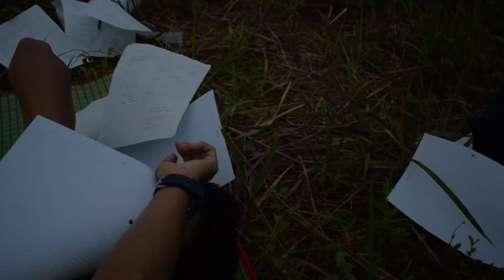SEDUTAN MASIHKAH ADA SINAR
THE CARD STUDIO kini kembali ...kami memaparkan sedikit sedutan sedutan didalam drama pendek terbaru kami  iaitu " MASIHKAH ADA SINAR" yang akan ditayangkan pada bulan April 2021. Sebuah drama pendek karya  En. Mohd Basri Bin Saad. Disini kami temui bakat anak anak muda Kuala Krau yang sangat istimewa .Saksikan April ini di channel you tube THE CARD STUDIO
Kami memerlukan sokongan anda..
Terima Kasih.